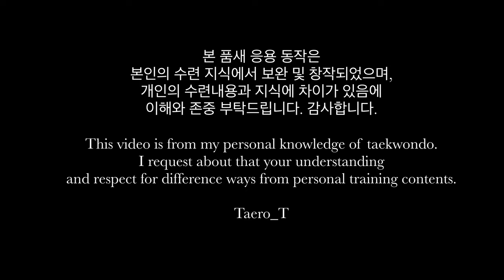How to apply Taekwondo Poomsae no.7, no.8 in real situations | 품새 응용,태권도품새7장,8장, 태권도품새 실전 응용,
기본 품새 실전 응용 방법 세번째 영상 입니다.
본 품새 응용 동작은
본인의 수련 지식에서 보완 및 창작 되었으며,

 개인의 수련내용과 지식에 차이가 있음에

이해와 존중 부탁드립니다. 감사합니다.

감사합니다.

This video is from my personal knowledge of taekwondo.
I request about that your understanding and respect for difference ways from personal training contents.

Team_Taero